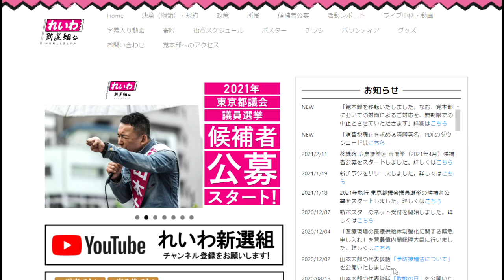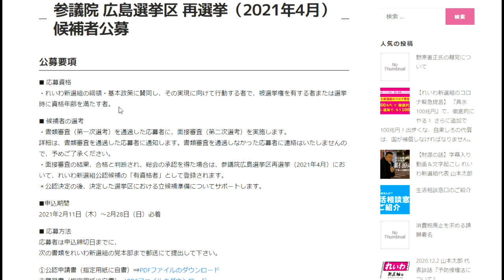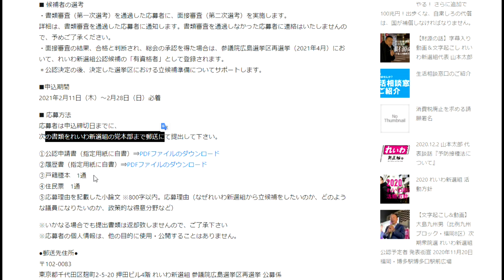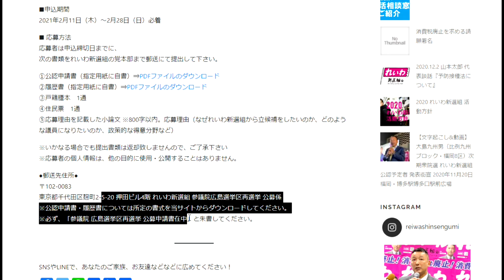【隠居TV】れいわ新選組：参議院広島選挙区